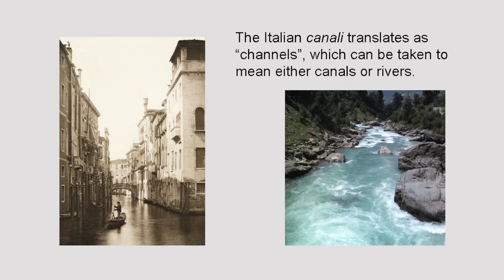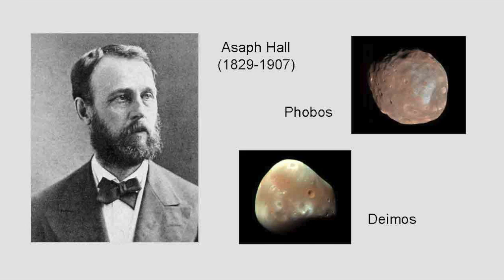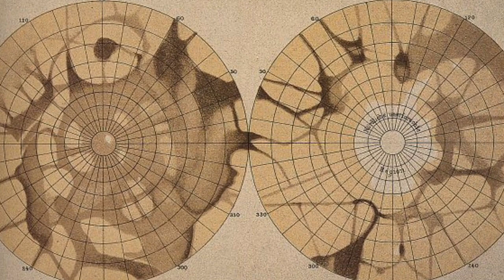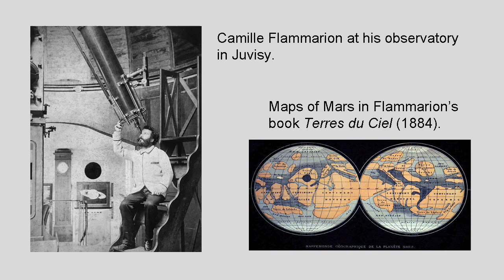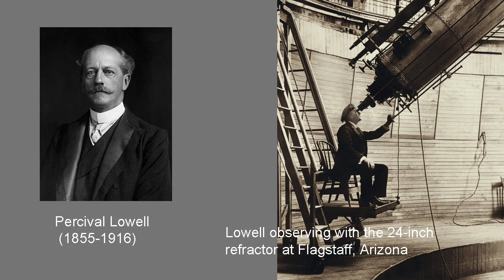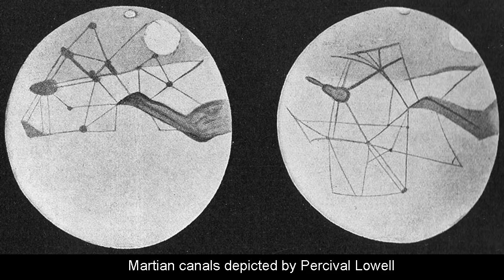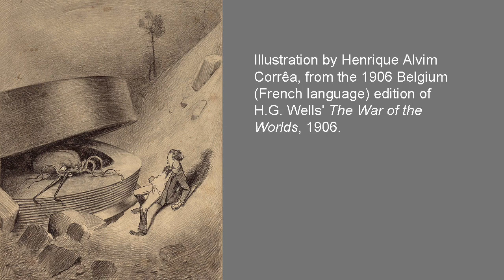The canals of Mars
The strange tale of the martian canals and how it inspired belief in an advanced civilisation on the Red Planet.